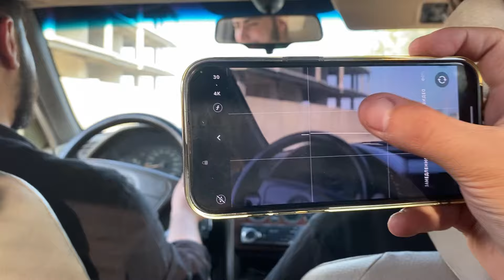MAŞIN ALDIM?!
Salam babalar. Bugün Azərbaycan Youtube`nun çarxı ilə oynadım. Sizlərə həm vlog həmdə yeni aldığım maşının videosu çəkdik. Videonun çəkilişində də montajında da çox əyləndik. Ümid edirəm sizdə bizlər kimi əylənərsiniz.

Qeyd: Videoda söyüş və tütün məmulatlarından istifadə olunub!!!